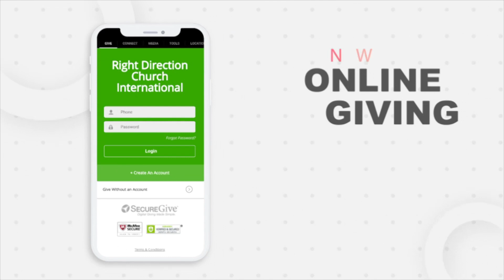Tapping into the Money Flow Pt 3